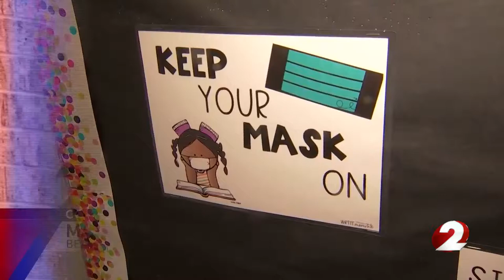Beavercreek City Schools now requiring masks for K-6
Beavercreek City Schools is now requiring K-6 students to wear masks after a revision to its policy Tuesday.